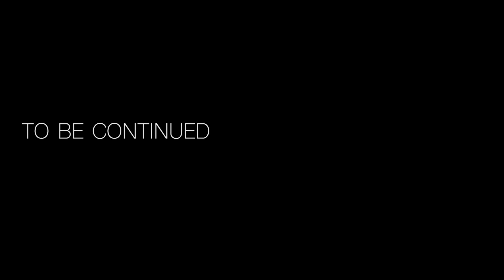KIS BAND -BEHIND THE SCENE "TANJUNG CINTA"